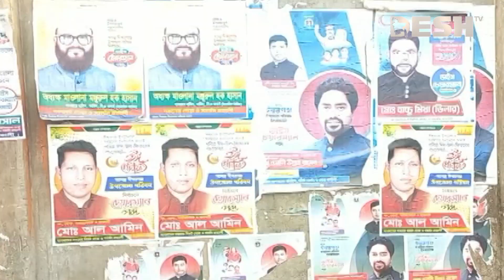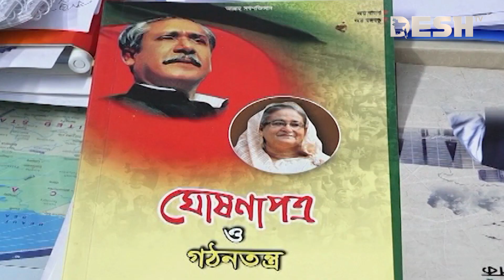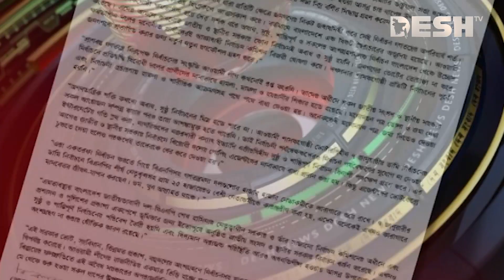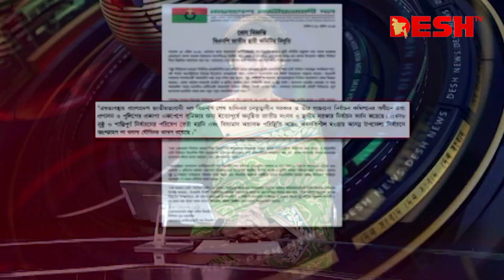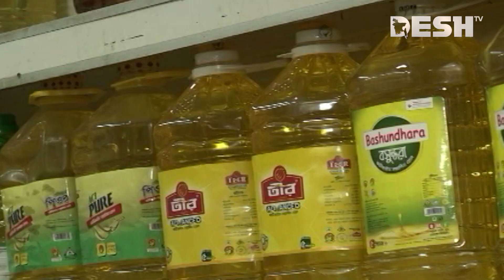দেশ সংবাদ | রাত ৯টা | ১৬ এপ্রিল ২০২৪ | Desh TV bulletin 9PM | Latest Bangladeshi News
»» Office Address:
42, Shaheed Sangbadik Selina Parveen Sarak, Malibag 1217 Dhaka, Dhaka Division, Bangladesh